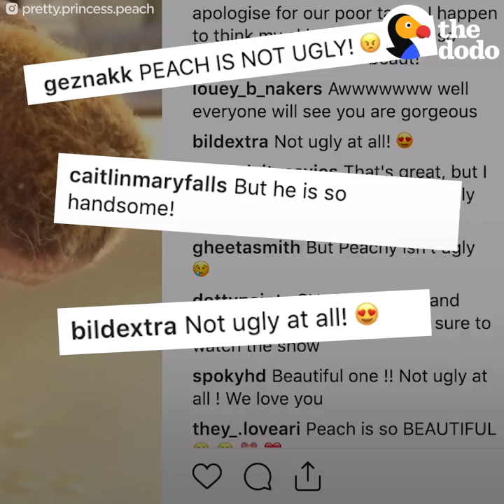Naked Guinea Pig Is Such A Perfect Little Model | The Dodo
Naked Guinea Pig Is Such A Perfect Little Model | This naked guinea pig loves to wear sweaters to keep him warm and he has over 100 of them!

You can keep up with Pretty Princess Peach and all of his adventures on Instagram, pretty.princess.peach